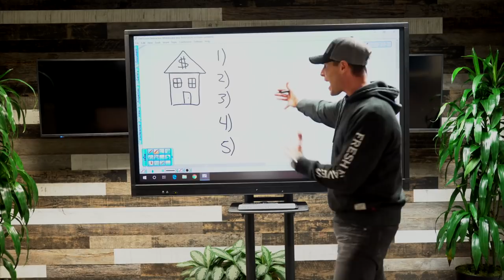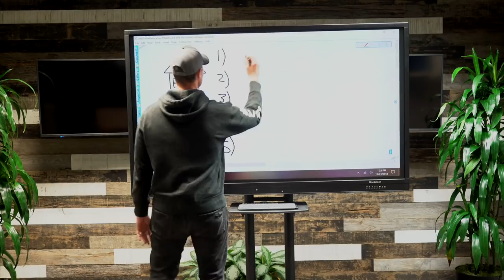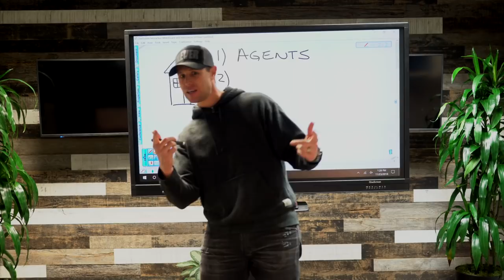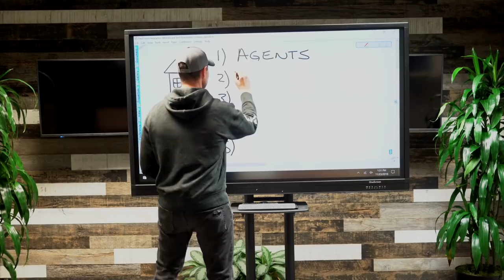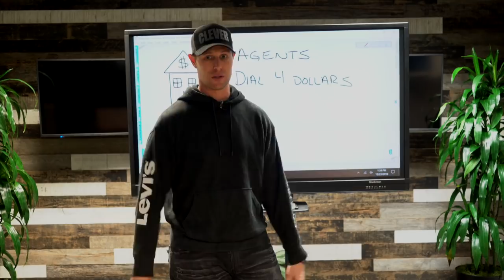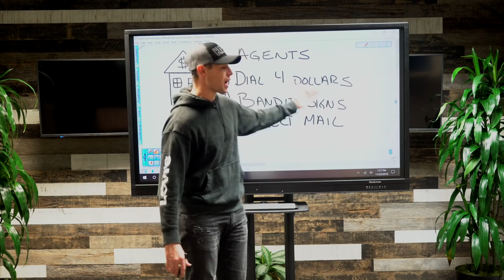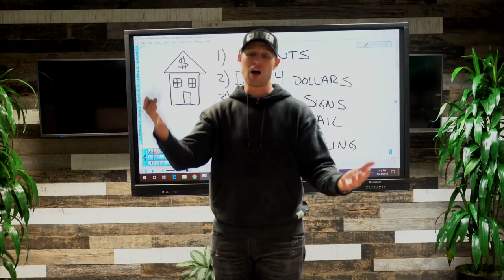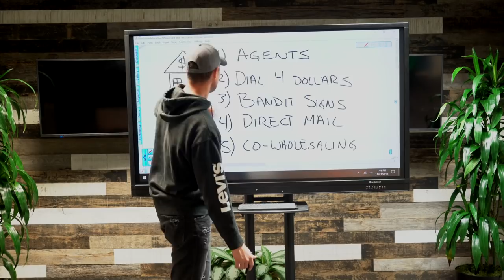How To Find Motivated Sellers - 5 Effective Lead Gen. Strategies!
Want to learn how to find motivated sellers for your real estate investing business? Learning how to do lead generation for real estate investors is critical if you want to scale your real estate wholesaling business.

In this video Cody shares 5 effective ways to generate motivated seller leads for your real estate investing business.  They are:

1) Generating Leads From Real Estate Agents
2) Generating Leads From Dialing For Dollars
3) Generating Leads From Bandit Signs
4) Generating Leads From Direct Mail
5) Generating Leads From Co-Wholesaling

These are just a few lead generation ideas for real estate investors and real estate wholesalers.  Some of them are FREE lead generation strategies and some of them are paid lead generation strategies but all of them are effective ways to generate wholesale real estate leads.

Resources Cody mentions:

- Data provider for mailing lists

Please share this how to find motivated sellers wholesale real estate video with your friends and on social.